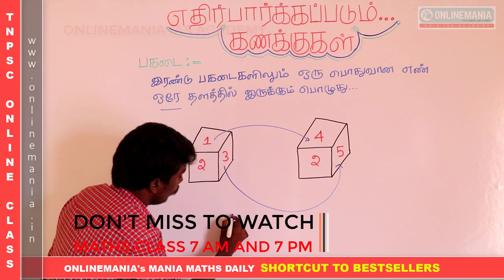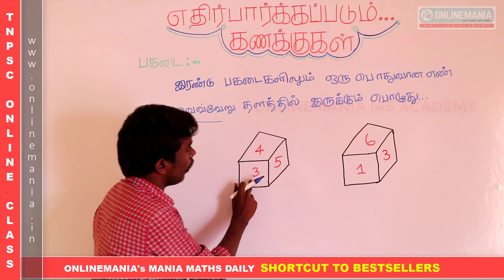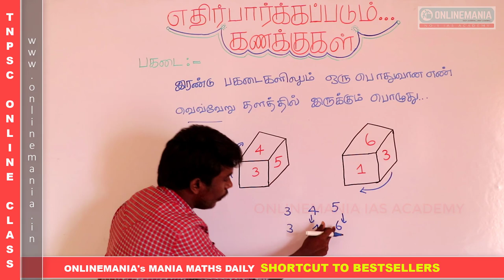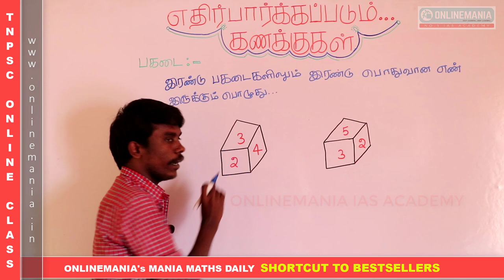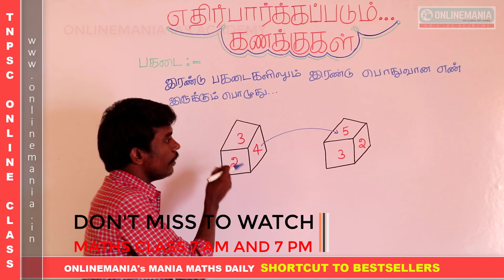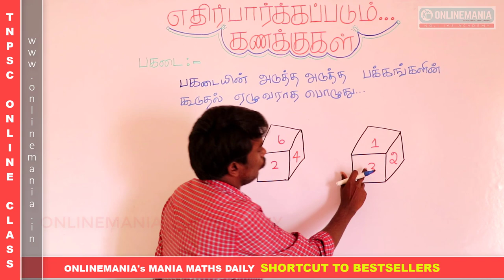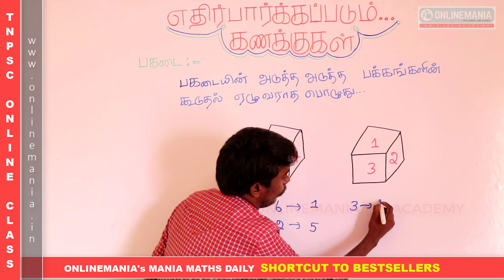#27 TNUSRB 2019 EXAM - POLICE AND SI - MATHS - PERCENTAGEIMPORTANT PROBLEMS SOLVED USING SHORTCUT